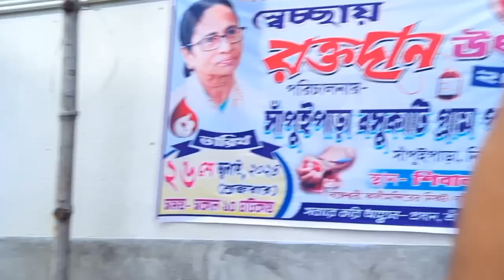guys aj duggu k karate class se kitna saplings mila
guys aj duggu k karate class me jo blood donation camp hua tha usme jo saplings bache the unmet se kuch main le aya.